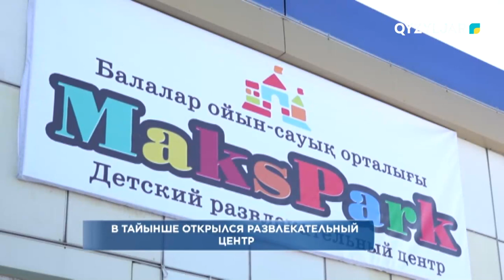В Тайынше открылся развлекательный центр